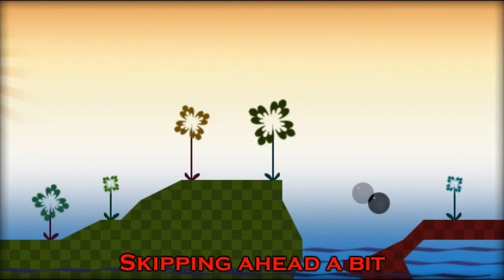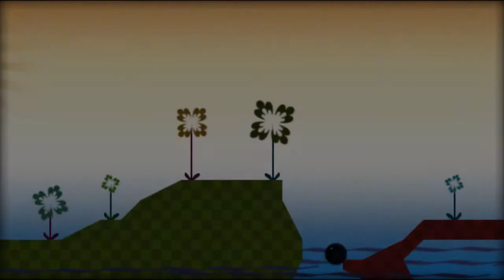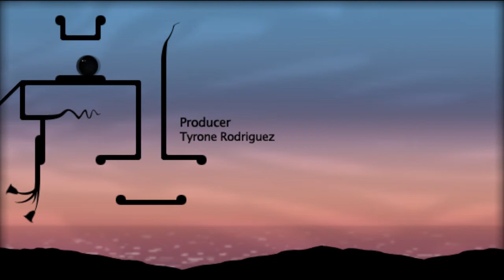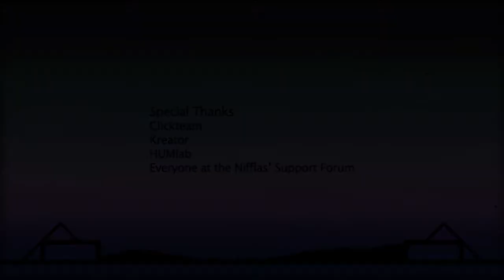Let's Play Night Sky 10: Stars, Bonuses, and Credits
Night Sky Golf is more fun that it appears.  Either that or I'm getting old.